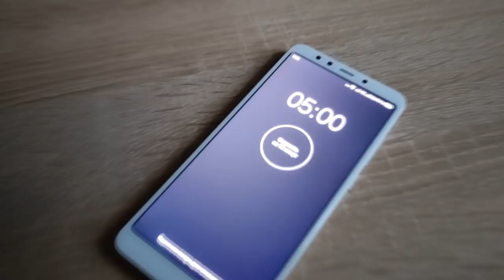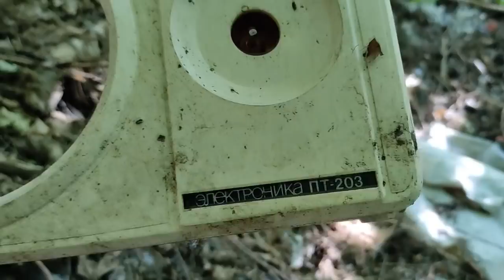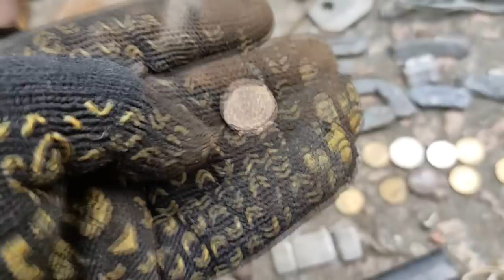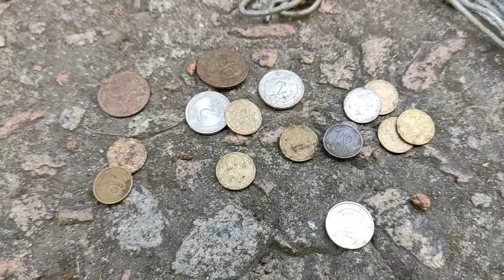МЕДЬ ЛАТУНЬ АЛЮМИНИЙ. ПОХОД НА СВАЛКУ. ГДЕ НАЙТИ ЦВЕТНОЙ МЕТАЛЛ? ПОИСК МЕДИ НА СВАЛКЕ. ЗАРАБОТОК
Где найти и взять медь, латунь, алюминий, свинец? Поход на свалку. Хорошая свалка. Цветной металл вокруг нас. Поиск меди на свалке. Заработок денег на металлоломе. Поиск металлолома без металлоискателя и лопаты в городе. Сбор металла. Цена на металлолом. Как заработать деньги на металле. Как различать цветные металлы. Плавка металлов. Разбор старой техники СССР. Ценные приемные радиодетали. Медная лихорадка. Добываю золото и серебро. Коп металлолома и монет. Цены на радиодетали. Сбор алюминиевых пивных банок.